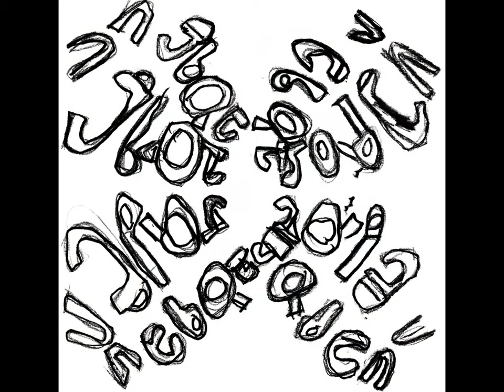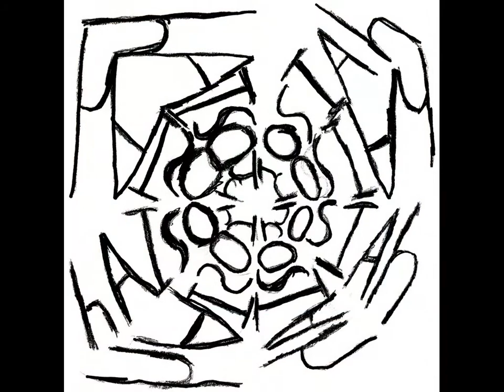Name Reflection Art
The 4th Grade of Barretts Elementary created name art by folding their paper and reflecting their name 8 times to create a design for their performance of "Mirror, Mirror" based on the book by Marilyn Singer in April, 2014.  The artwork was also used on their t-shirts.